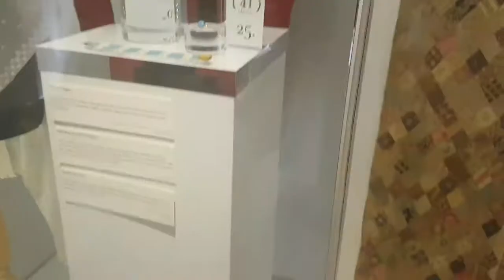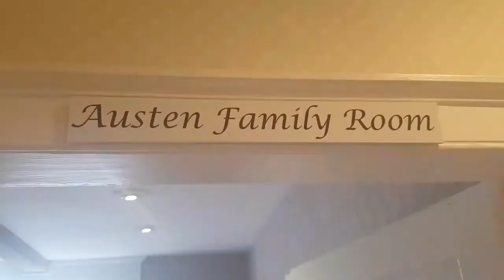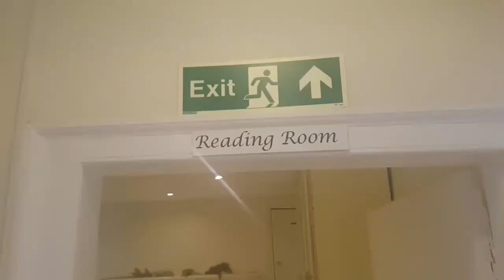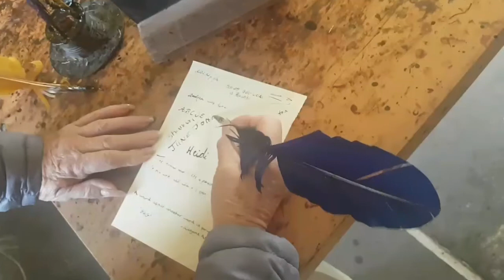A Walk Through Jane Austen's House in Chawton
Me and my nan decided to visit Jane Austen's House on 30th December 2017